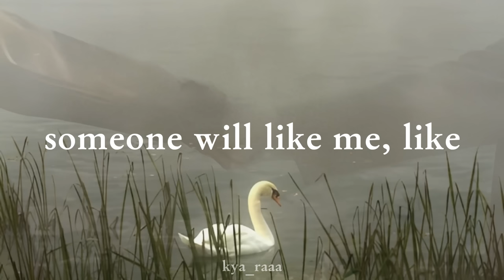Let you break my heart again- Laufey Lyrics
Rate the background photo from 1-10 👆🏼. If you like it, leave a likeee!!
Let's be mutualssss 🤝